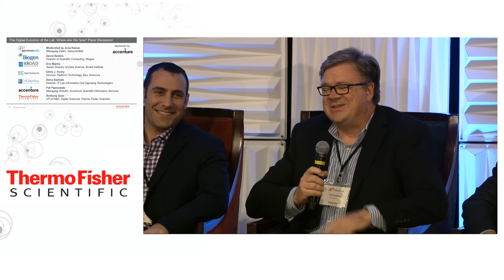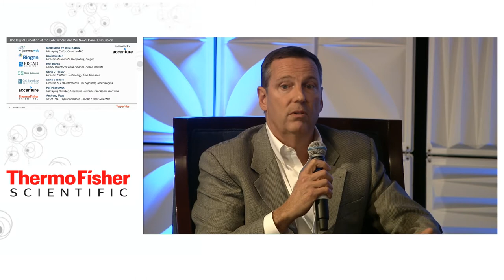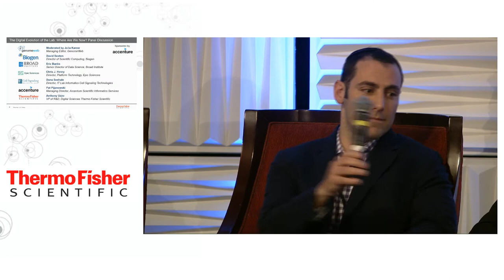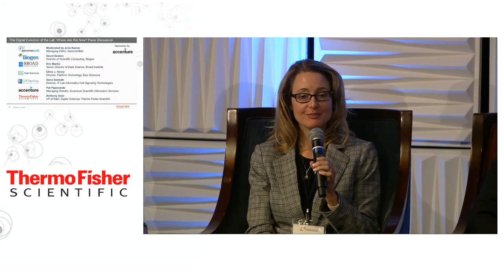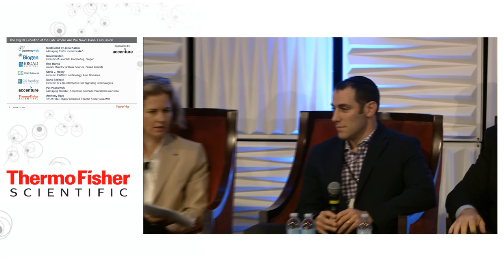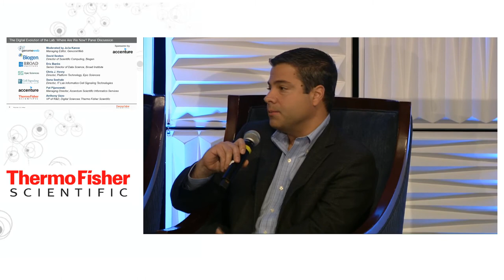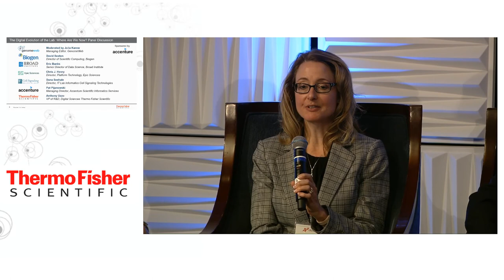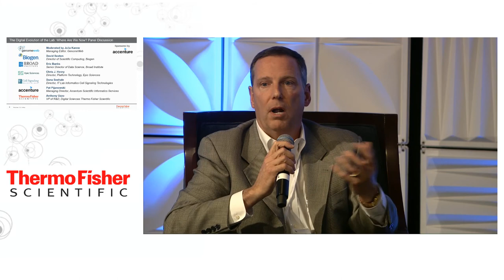The Digital Evolution of the Lab: Where Are We Now? - Roundtable Discussion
“The Digital Evolution of the Lab: Where Are We Now?" is a roundtable discussion on the adoption of IT and informatics in life science labs. The event, moderated by GenomeWeb Senior Editor, Julia Karow, took place at Thermo Fisher’s annual user group meeting in Boston Nov. 5-6, 2018.

Panelists shared ideas, experiences and insights on the role of digitalization in life sciences, trends and challenges, future-proofing information technology systems and building a digitally integrated lab.

Panelists included:
David Sexton-- Director of Scientific Computing, Biogen
Eric Banks-- Senior Director of Data Science, Broad Institute
Chris J. Henry-- Director, Platform Technology, Epic Sciences
Dana Seehale- Director, IT Lab Informatics, Cell Signaling Technologies
Pat Pijanowski-- Managing Director, Accenture Scientific Informatics Services
Anthony Uzzo-- VP of R&D, Digital Science, Thermo Fisher Scientific